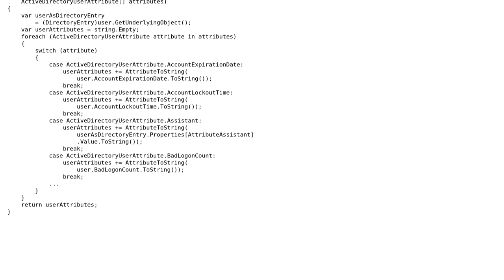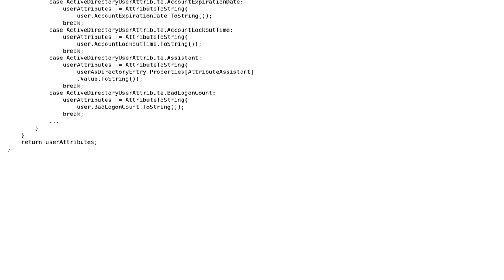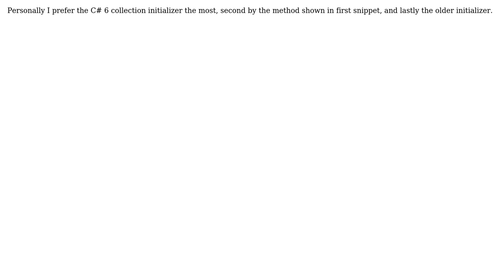Code Review: Building a string representing 50+ ActiveDirectory options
With thanks & praise to God, and with thanks to the many people who have made this project possible! | Content (except music & images) licensed under CC BY-SA | Music | Images & others | With thanks to user Xiaoy312 user Michael Brandon Morris user 200_success and the Stack Exchange Network Trademarks are property of their respective owners. You are responsible for your own actions.